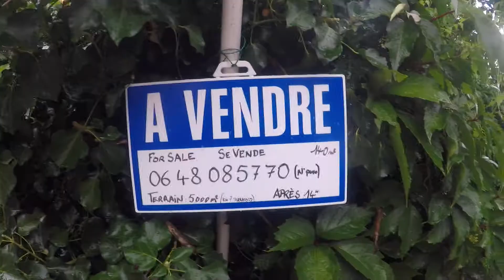THE PRETTIEST VILLAGE IN FRANCE (one of them anyway)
We explore Saint-Cirq-Lapopie..

Kit Used:
- iPhone 6
- Canon 70d
- Canon 15mm-85mm

TRAVEL X DISCOVER X EXPLORE